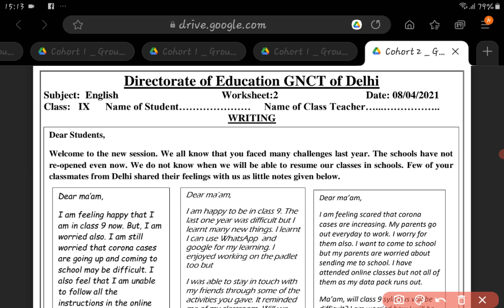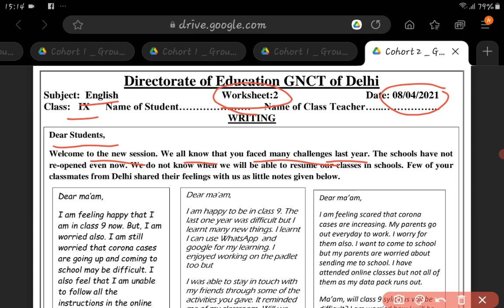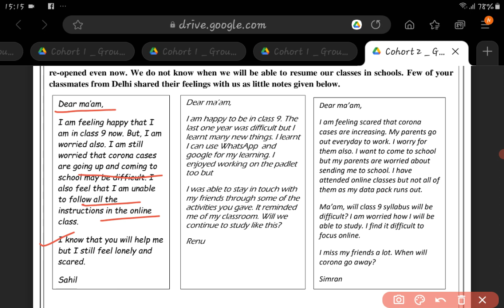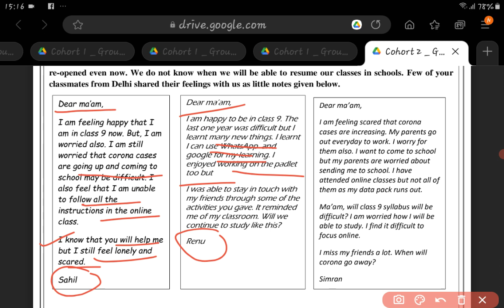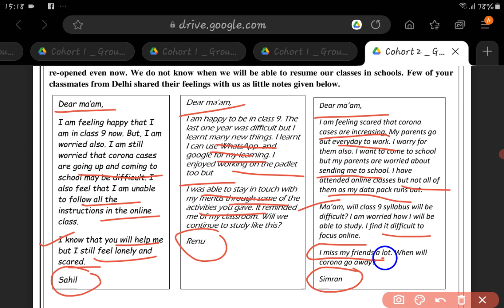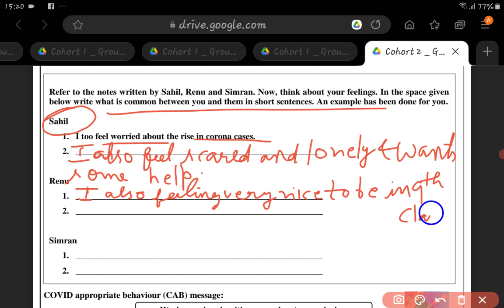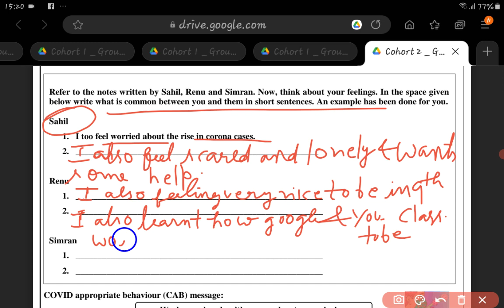class-9/English worksheet-2/date-8April 2021/English worksheet-2/class-9/date-8April 2021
class-9/English worksheet-2/date-8-4-2021